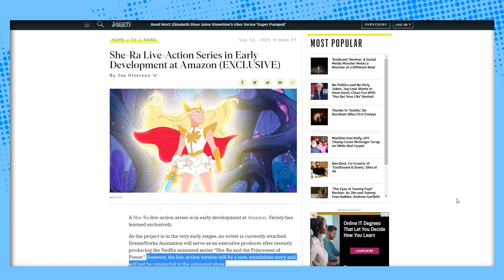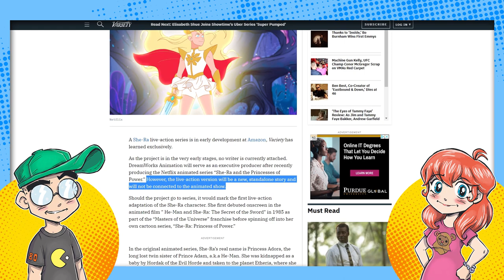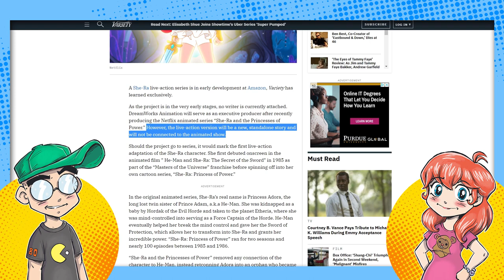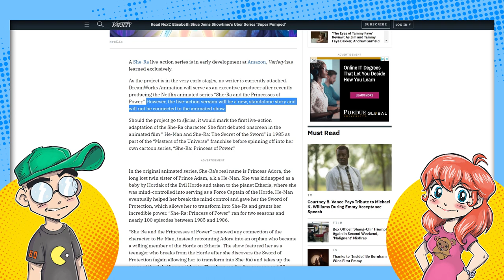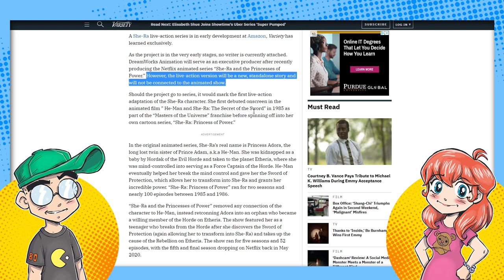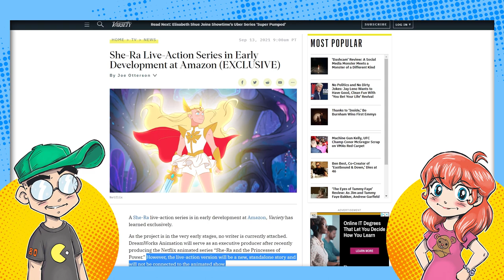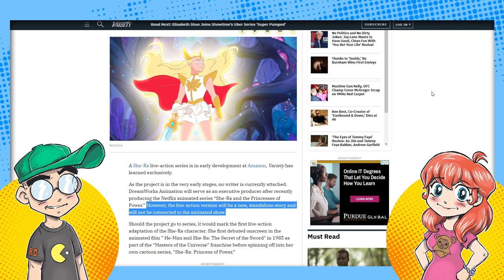She-Ra LIVE-ACTION Reboot Coming... and It's NOT Based on the Netflix Cartoon.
A She-Ra live-action reboot series is being planned for Amazon, and it's confirmed that it won't have anything to do with Netflix's She-Ra and the Princesses of Power. However, that doesn't mean it'll be good. Can She-Ra even work well in live-action?